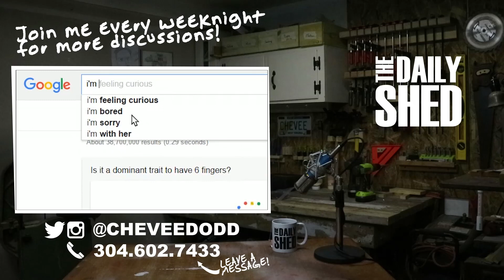ALMOST HEAVEN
The Daily Shed #506 - It's somewhat strange that in a heavily forested state, I have to go out of my way to find quality hardwood for making furniture. There are no stores I can walk into to buy anything other than the standard poplar and oak that Lowes and Home Depot sell. Why is that? Well at one point, West Virginia was RAVAGED by the logging industry and we have never really recovered.

This weekend, however, I walked into a little slice of woodworker heaven. I found a local hardwood dealer that sells out of a barn on his farm and it was amazing.

MAILING ADDRESS:
Chevee Dodd